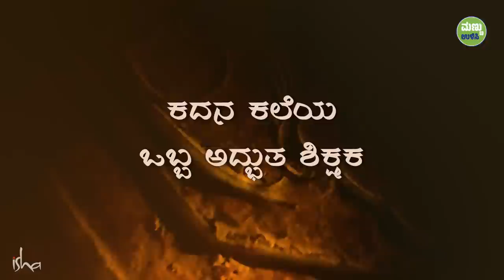"ಕುಂಗ್ ಫೂ" ಉಗಮದ ಹಿಂದಿರೊ ಒಂದು ರೋಚಕ ಕಥೆ! | The Origins Of Shaolin Kung Fu | Sadhguru Kannada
ಪಲ್ಲವ ರಾಜಕುಮಾರನಾದ ಬೋಧಿಧರ್ಮ ಹಿಮಾಲಯಗಳನ್ನು ದಾಟಿ ಚೀನಾಗೆ ಹೋಗಿ ಅಲ್ಲಿ ತನ್ನ ಶಿಷ್ಯರಿಗೆ ಕಲರಿಪಯಟ್ಟು ಎನ್ನುವ ಪುರಾತನ ಕದನಕಲೆಯನ್ನು ಹೇಳಿಕೊಟ್ಟ ಅದ್ಭುತ ಕಥೆಯನ್ನು ಸದ್ಗುರುಗಳು ವಿವರಿಸುತ್ತಾರೆ